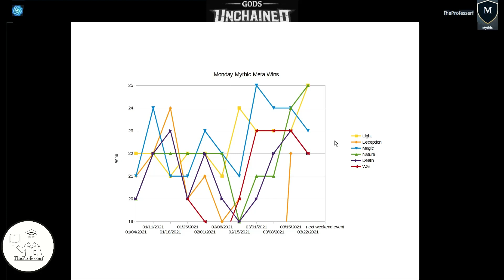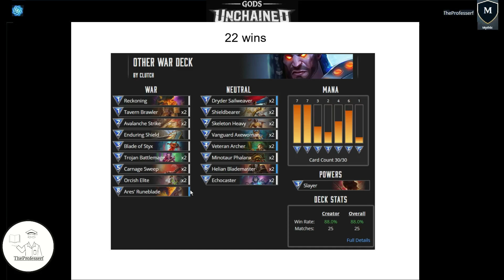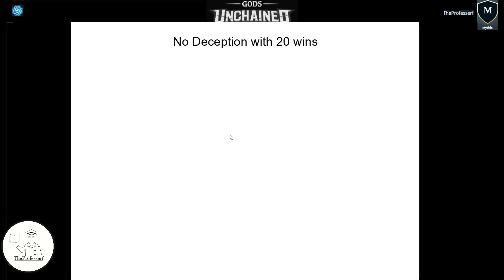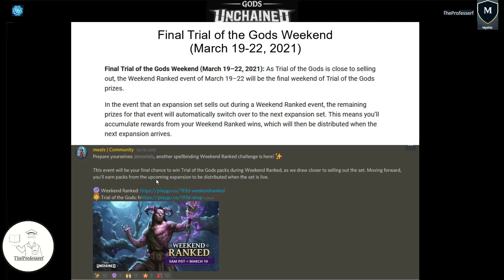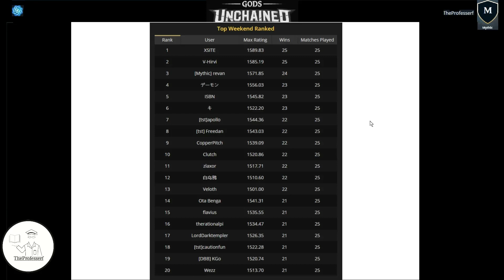Gods Unchained Mythic Meta (20210322)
Gods Unchained, currently in Beta (as of March 2021), Ranked Weekend Event meta review.
Gods Unchained meta review for beginners, and those interested in learning more about the game.
I share the top-performing decks during the most recent Ranked Weekend event.

Want to donate and support TheProfesserf? Gods Unchained ETH Wallet: 0xF67584e180D8004Ae4AADEc826363Af940A9696e